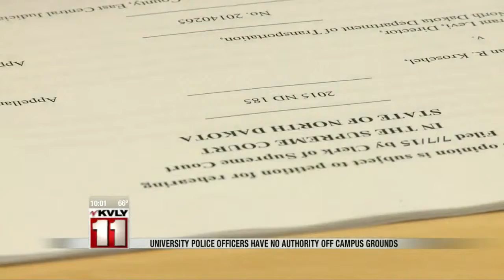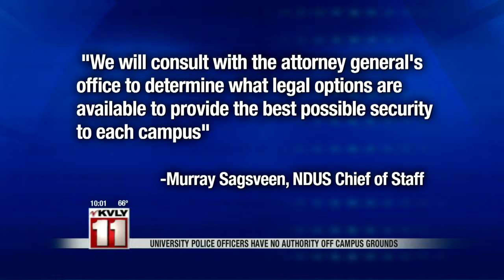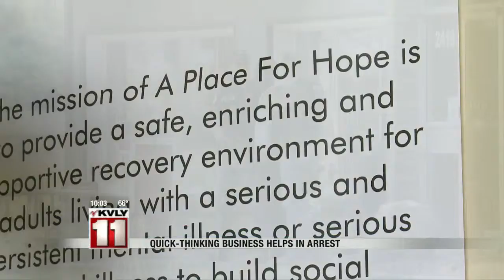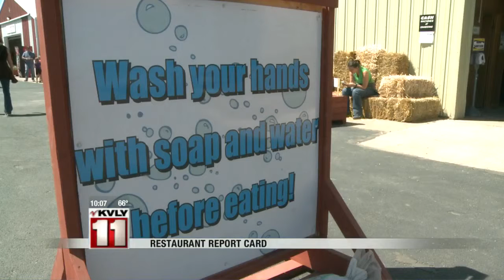10:00pm News July 7th Part 1